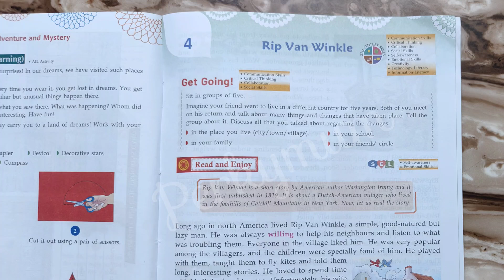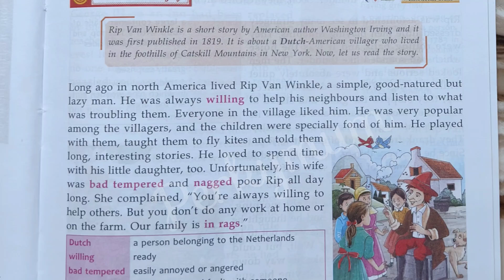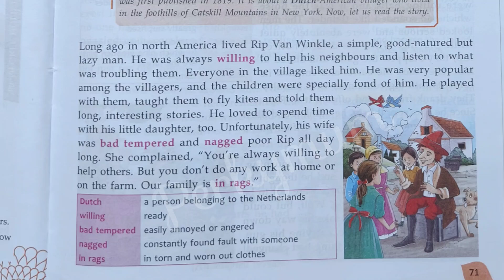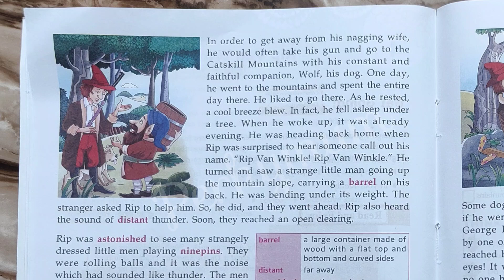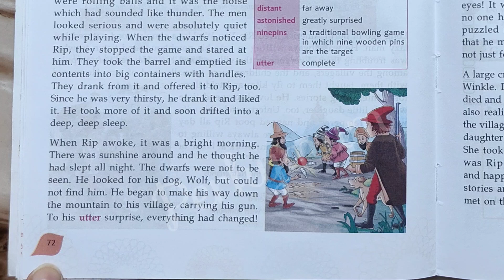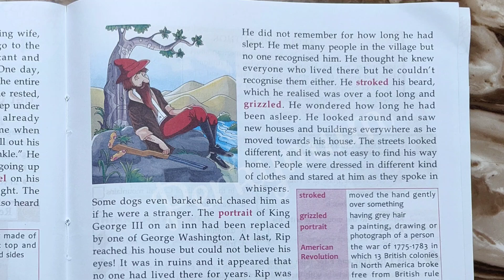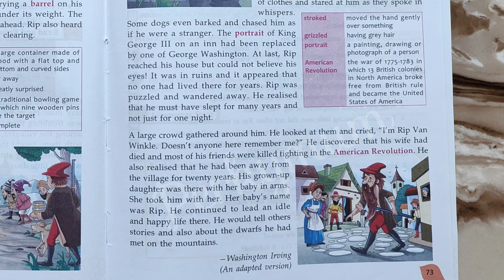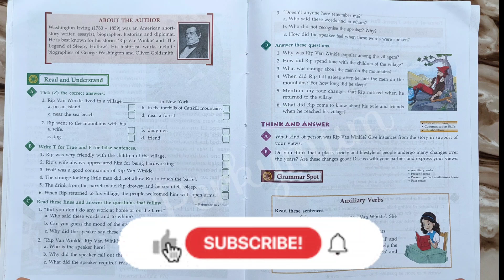Lesson - Rip Van Winkle | class 5 | Stellar English book | Hindi explanation